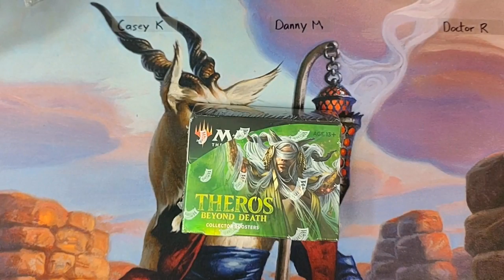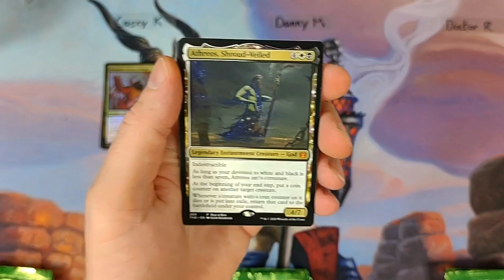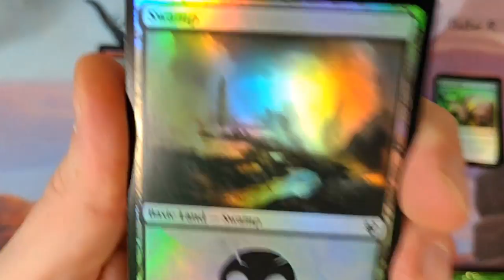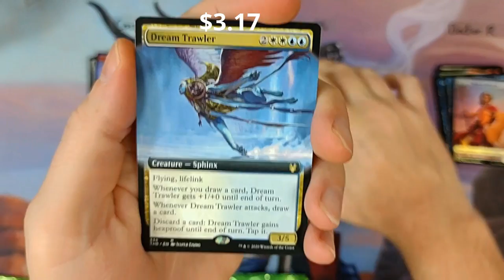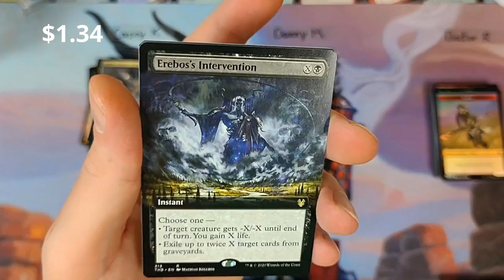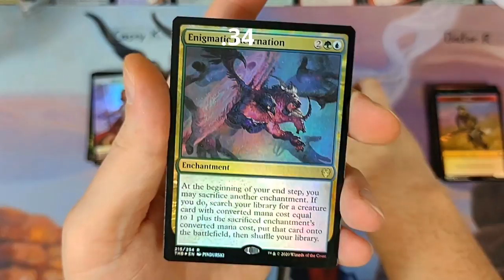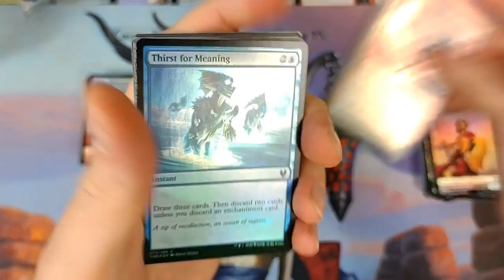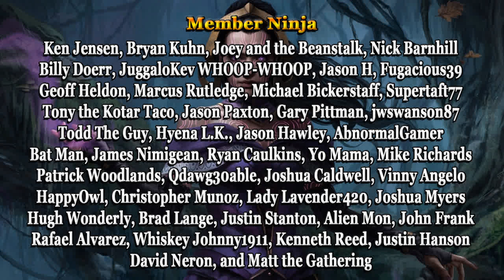First Ever Three-way MTG BATTLE!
This Collector Box Battle is INTENSE!  3 Players battle it out in a winner takes all, losers go home with nothing!